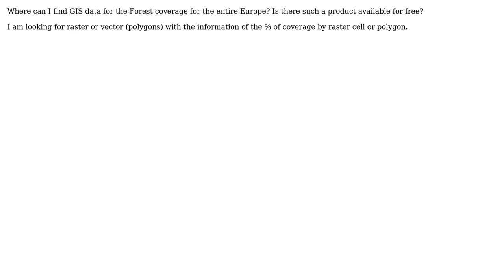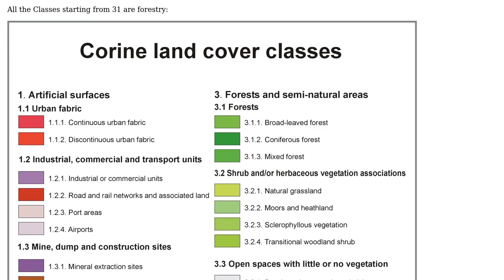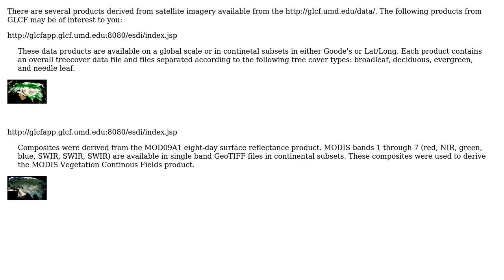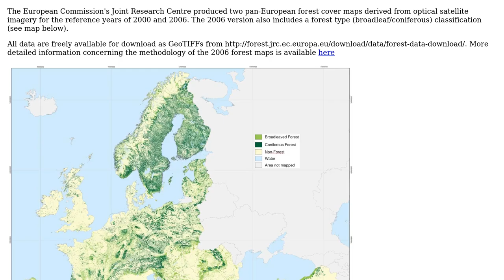GIS: Forest Coverage - European free GIS datasets (3 Solutions!!)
GIS: Forest Coverage - European free GIS datasets

With thanks & praise to God, and with thanks to the many people who have made this project possible! | Content (except music & images) licensed under CC BY-SA | Music | Images & others | With thanks to user nickves user Gago-Silva user dmci user Aaron and the Stack Exchange Network Trademarks are property of their respective owners. You are responsible for your own actions.